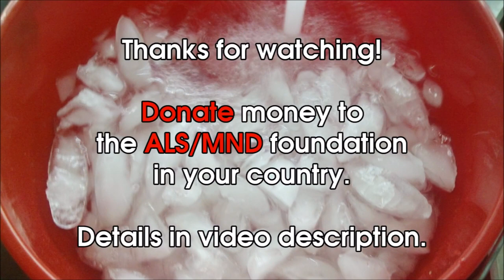SNW does the ALS/MND Ice Bucket Challenge!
I humiliated myself for charity. I also donated 10 Euros to the Dutch ALS foundation.

- and everyone else who wants to participate.